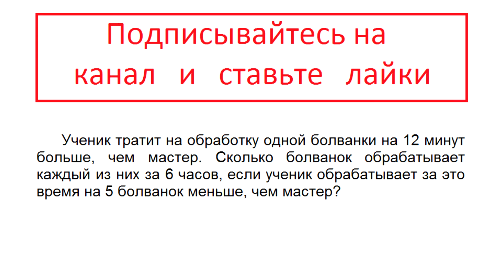А: Ученик тратит на обработку одной болванки на 12 минут больше, чем мастер. Сколько болванок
А: Ученик тратит на обработку одной болванки на 12 минут больше, чем мастер. Сколько болванок обрабатывает каждый из них за 6 часов, если ученик обрабатывает за это время на 5 болванок меньше, чем мастер?